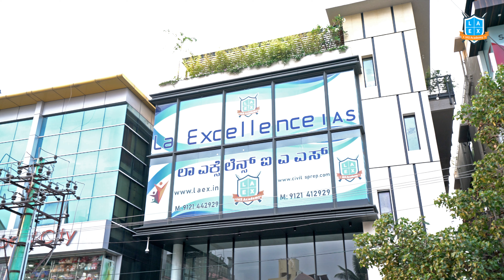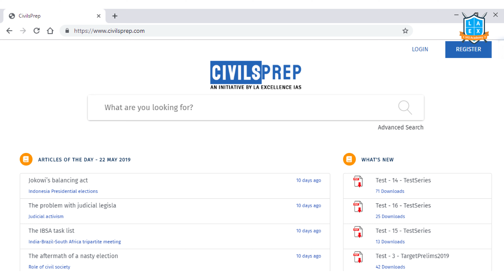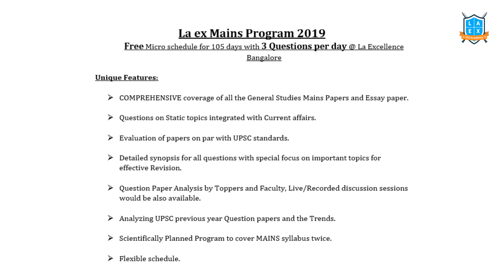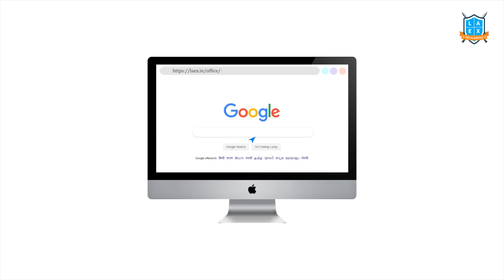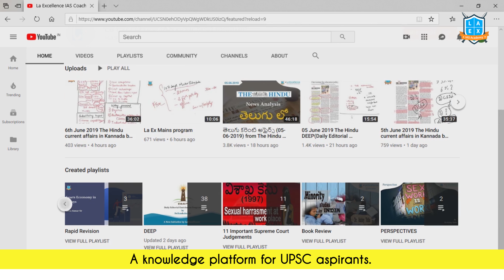La Excellence Bangalore | La Excellence IAS Academy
Eco System Plays a Major role in holistic development of Students.
“Infrastructure of LaEx Bangaluru - Classroom, Discussion rooms, 24 X 7 Library has been designed carefully to make it perfect study eco system for IAS aspiring students.

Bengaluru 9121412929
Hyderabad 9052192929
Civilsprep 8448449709